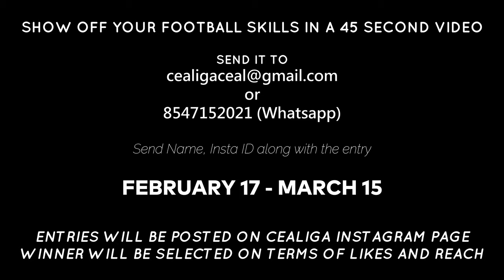Soccer El Arte | Football Skills Video Competition | CEALIGA 2020 | College of Engineering, Attingal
📣⚽ SOCCER EL ARTE ⚽📣
🎥📱Football Skills Video Competition 📱🎥

In association with CEALIGA 2020 ⚽🔥 [Intercolllege 5's Football Tournament] held at College of Engineering, Attingal, we present you an online short video competition to showcase your skills in Football 🤩
And win price worth 2 K 💰

Show up your Football Skills in a short video [maximum duration of 45 seconds] and send it to us 🥅

Clear picture of Competition Rules: 🗣

1. Competition entries should be sent to:
Along with your Name, Instagram id

2. Theme: Football Skills

3. Last date of submission of entries: March 15 (23:59:59 IST)

4. Entries submitted after the March 15 will not be accepted

5. Entries should be of less than 45 seconds

6. Accepted entries will be published on the CEALIGA instagram page from February 17 th

7. Accepted entries will be posted within 24 hours of receiving

8. The selection of the winner will be based on the number of likes and reach on the instagram page of CEALIGA, as on March 25

9. Vulgar contents will not be eligible for the competition

11. Only one entry is allowed per participant

12.  If any malpractice (autolikes, fake video, etc) found, participant will be disqualified

13. Anyone can submit entries

Organizers have the full rights for the cancellation or maintenance of the event

In case the winner can't reach the venue for price distribution, the price amount will be transferred through bank or online payment

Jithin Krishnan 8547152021